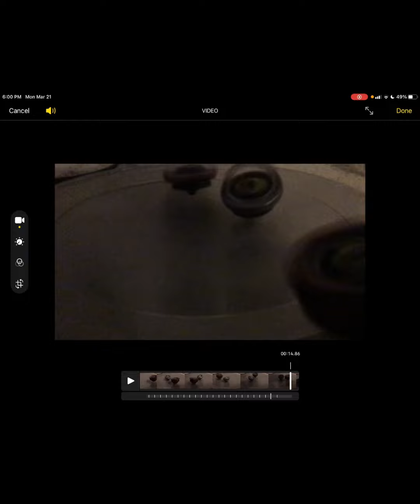Final battles from Beyblade burst db